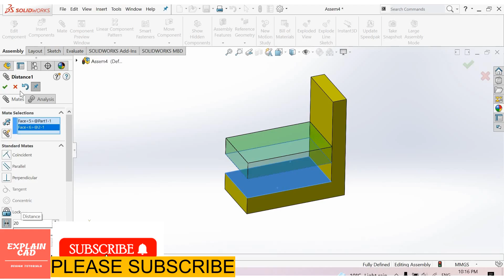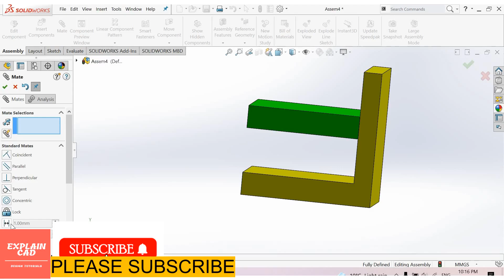SOLIDWORKS TUTORIALS 2022 | HOW TO ASSIGN DISTANCE BETWEEN TWO PARTS IN ASSEMBLY IN SOLIDWORKS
THIS VIDEO IS BASED ON ASSEMBLY TUTORIALS IN SOLIDWORKS
COINCIDENT MATE
COCENTRIC MATE
PARRALLEL MATE
PERPENDICULAR MATE
HOW TO ASSIGN DISTANCE BETWEEN TWO PARTS IN ASSEMBLY?
SOLIDWORKS TUTORIALS
SOLIDWORKS DESIGN
SOLIDWORKS DRAWING
SOLIDWORKS 2022
SOLIDWORKS SIMULATION
SOLIDWORKS ASSEMBLY
SOLIDWORKS INTERVIEW QUESTIONS
SOLIDWORKS BASIC